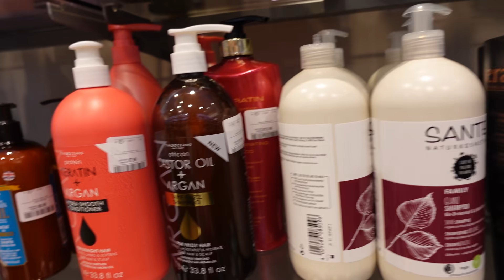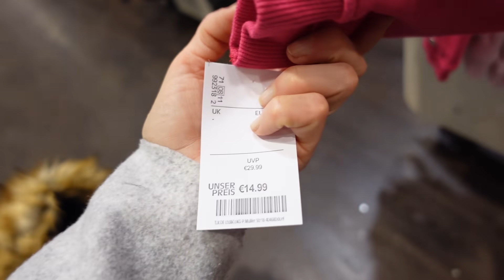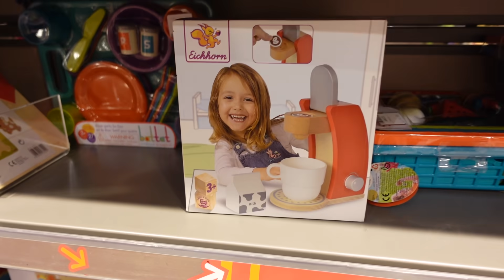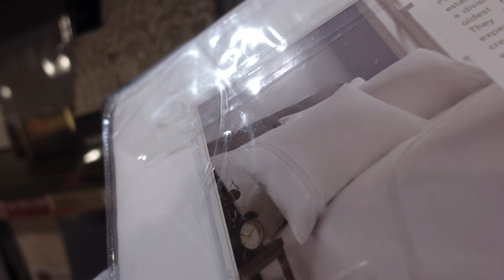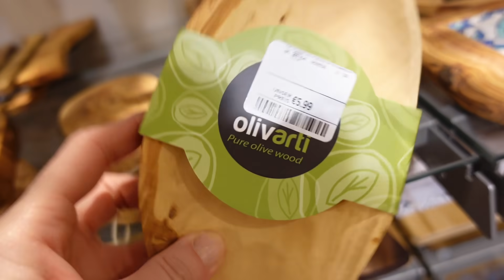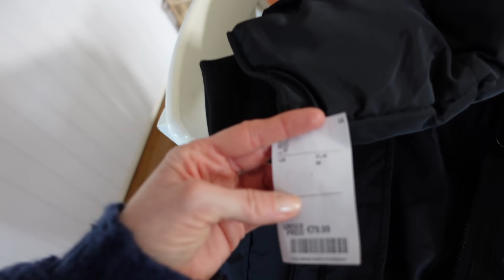ERSTE WEIHNACHTSGESCHENKE 🎁 TK MAXX (LIVE) Vlog 🌸 marieland 💐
Unsere Ausrüstung
► Kameras:
► Stative:
► Beleuchtung:
Studio Leuchten 5500K
► Videobearbeitung:
Magix Video Deluxe 2017